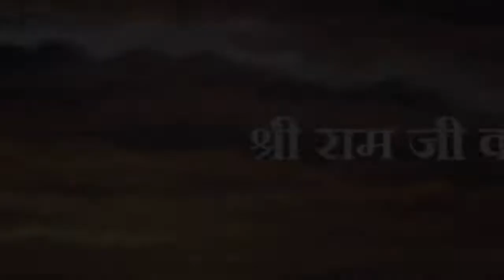LATEST ONE : - BHAGWADHARI 2022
copy videos hai bhai jis kise ko oganal video dak ni hai to ap ko us bhai ka like deiya hai
esi bhoot video hai

JAY BAJRANG

Presenting The LATEST ONE : - " BHAGWADHARI
आज हम आपके सामने एक ऐसे "भगवाधारी" महावीर की गाथा प्रस्तुत कर रहे हैं, जो "प्रभू श्री राम जी" के अनंत भक्त है, जिनके स्मरण मात्र से ही जीवन के सारे संकट दूर हो जाते है, जिनके गुणगान मात्र से ही शरीर मे बल ओर बुद्धी का संचार होने लगता है ओर जिनका नाम जपने से ही बुरी शक्तीया समाप्त हो जाती है..

ये संगीत समर्पित है ऐसे महावीर के चरनो मे, जो अष्टसिद्धीया ओर नो निधियो के स्वामी है, जो चिरंजीवी, संकटमोचक, मारुती, पवनपुत्र, अंजनिपुत्र, ऐसे कई नामो से जाने जाते है, जिनकी शक्तिया असिमित है ओर जिनकी भक्ती पुरे विश्व मे, तीनो लोकोमे विख्यात है, हम नतमस्तक है ऐसे महावीर के चरनो मे, हम नतमस्त है ऐसे बलवीर के चरनो मे, हम नतमस्तक है प्रभू श्री राम जी के अनंत भक्त श्री हनुमान जी के चरनो मे..

बोलो
श्री सियावर रामचंद्र की जय
बोलो बजरंगबली की जय
पवन सुत हनुमान की जय
अंजनी सुत हनुमान की जय
"भगवाधारी हनुमान की जय"

This song show you how great our culture is..
This song teaches you to be proud of your culture..
This song teaches you to have faith in God..
This song teaches you how to face the problems in life..
[ There are many things that you can learn from this song, but you must have that ability to learn and understand.. ]

Give a lot of love to this song..

• SINGER & RAPPER : - BUCKS BOY
• MUSIC PRODUCER : - BUCKS BOY
• LYRICS : - BUCKS BOY
• RECORDED : - SWARYADNYA AUDIOS
• ILLUSTRATIONS : - PIYUSH KHADKE
• VFX & VIDEO EDITOR : - PRANAY THIGLE
• POSTER EDITOR : - PIYUSH KHADKE
• PRODUCED BY : - BUCKS BOY MUSIC WORLD

Wynk -
on Wynk Music

Callertune codes -

JioSaavn - Set it on "My Jio" app &  "JioSaavn" music app

Airtel ( V codes ) -
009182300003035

Airtel ( To set hello tunes dial the code ) - 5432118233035

Bsnl ( E )
( To Set Dialer Tunes sms BT(Code) to 56700 ) -
13133312

Bsnl ( S )
13133312

Idea
( To Set Dialer Tunes Dial 537+Code ) -
13133312

Vodafone
13133312